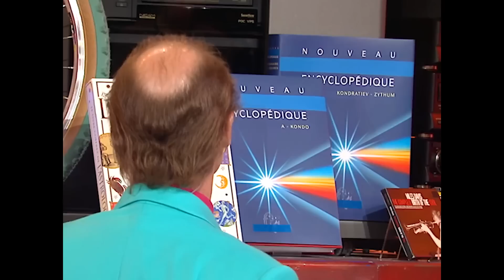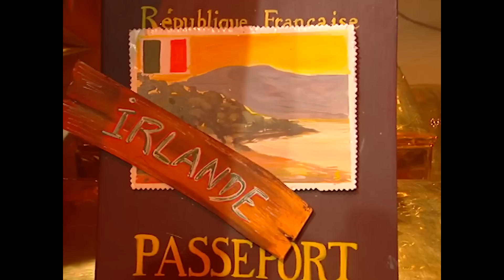Le Bigdil - Vincent Lagaf’ | Intégral | EM353 | 31 03 1999